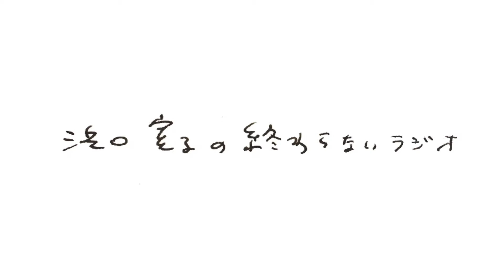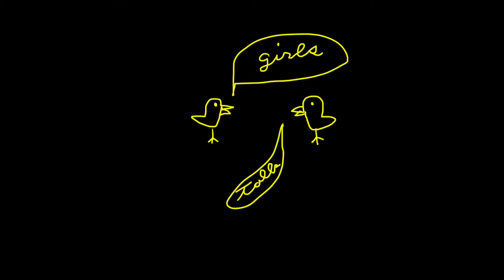【ラヂオ】教えて浅野さん３部立て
「浜口寛子の終わらないラジオ」
ゲスト／浅野千鶴（俳優）第６話目

= = = = 目次 = = = =
●オープニング反省（0:00）
●オープニングトーク（0:39）
１：音楽、何で聞いてる？（4:35）
２：昼夜逆転先輩（8:50）
３：頻度の話（15:30）
●アフタートーク
●整頓とボーナストラック

ー ー ー ー
！タイトルコール：ヨウタ君（兄）トウジ君（弟）！
ー ー ー ー

【 ゲスト・浅野千鶴：プロフィール 】

足立区立第二中学校、
都立晴海総合高校、
日本大学芸術学部放送学科卒業。
父、母、姉に囲まれて過ごす。

「靴下が嫌いで家では常に裸足でいる生活だったのですが、この冬から、靴下を履くようになりました。靴下って、あったかいんですね。」

パーソナリティなど：浜口寛子

ラジオへのお便りや励ましは、